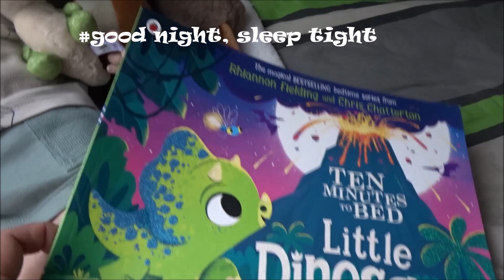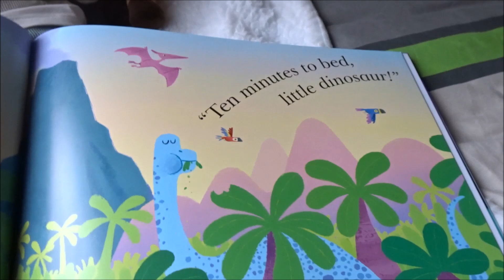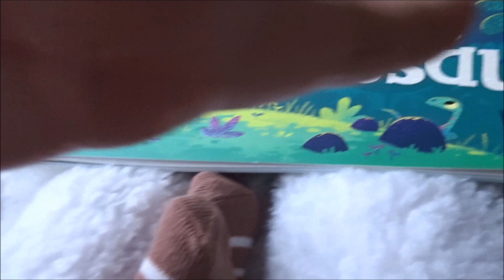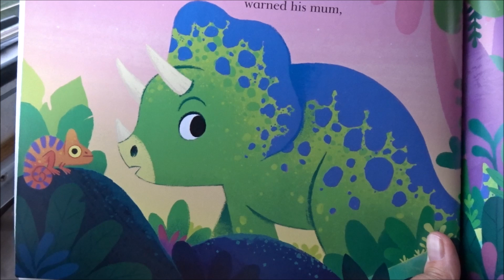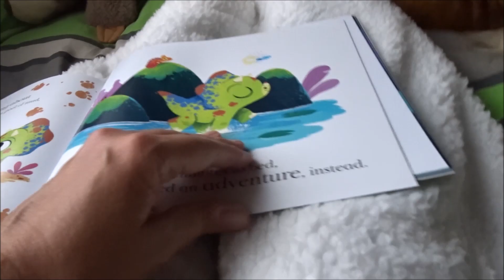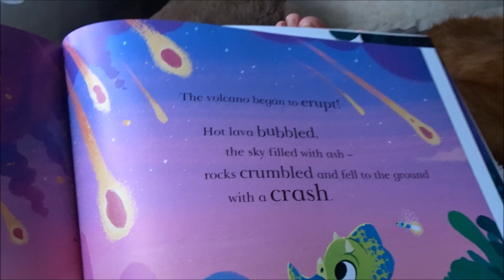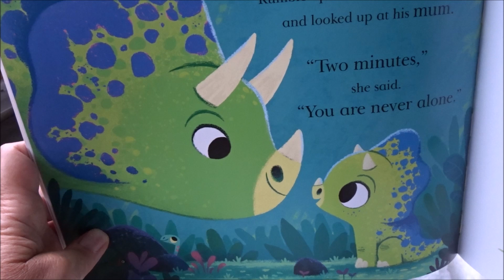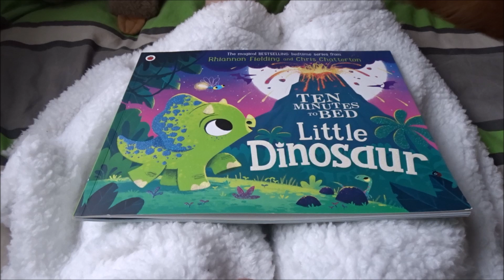🏕 Stevie's Summer Adventure part 8 🐶🐕 Good night sleep tight, Stevie and Rumble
🏕 Stevie's Summer Adventure part 8 🐶🐕
Changing Stevie in a sleeper, with Kobe on the bed, reading a cute bedtime story about the little Dino Rumble.
Stevie is the Mason by Bonnie Sieben, reborned by @TammysTinyTotsReborns

In this series you can also follow our Summer adventures in Europe.

Herzlich willkommen bei Anne-May's Lovely Place 💓🙋‍
Hartelijk welkom in Anne-May's lovely Place 💓🙋‍
Welcome in Anne-May's Lovely Place 💓🙋‍
an oasis 🏝️ of peace & rest in our life
when so much is going on 🐶💓👶💙🐶

This channel is a channel about doll collecting for adults,
not meant for children.
The role-play is for fun.💞

I own the rights of the music in this video;
it's my son on the piano playing his own music composition 🎹.